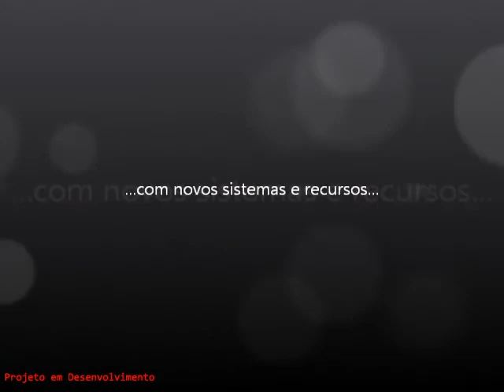A Lenda dos Guardiões Divinos - Battle Gameplay Trailer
Eis o novo jogo em que estou trabalhando há quase 6 meses... A continuação dos meus jogos anteriores feitos em RPG Maker XP... Apresento-lhes "A Lenda dos Guardiões Divinos", meu primeiro jogo feito em RPG Maker VX Ace e o terceiro jogo da minha série.
Este vídeo mostra alguns personagens, recursos e algumas habilidades...

A Música se chama "Infinity Mijinion Stage", foi criada pela Capcom.